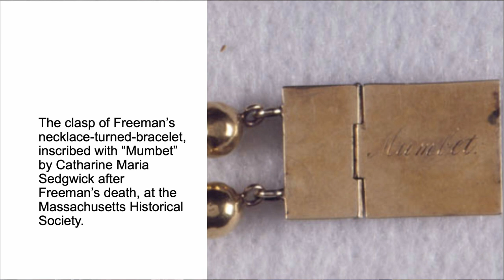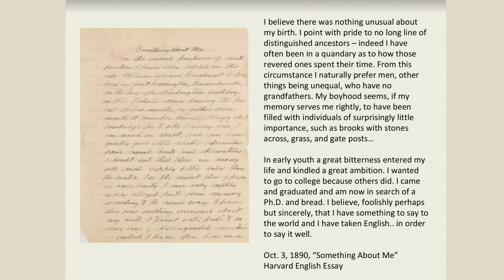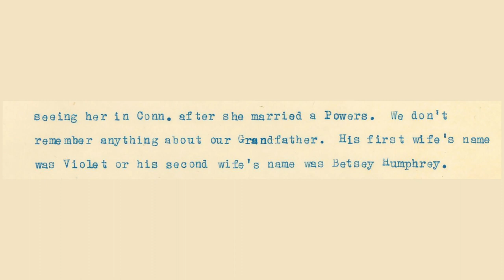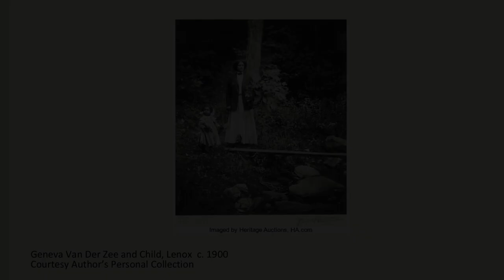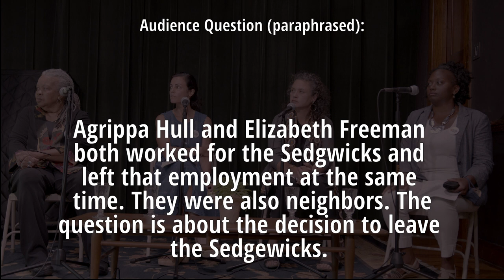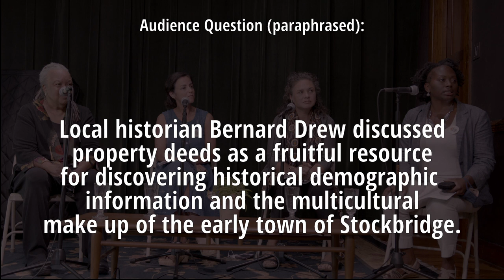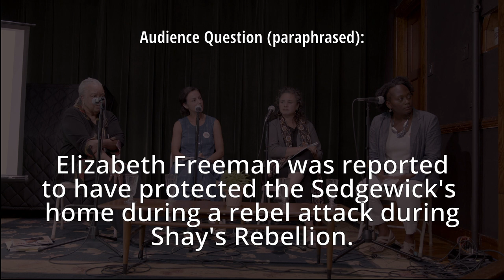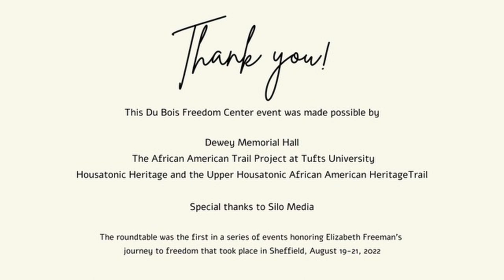Elizabeth Freeman and the Telling of Black Stories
Elizabeth Freeman and the Telling of Black Stories was filmed on August 19, 2022, at Dewey Hall in Sheffield, Massachusetts.

This roundtable discussion on the life and legacy of Elizabeth Freeman, the first enslaved African American to successfully sue for her freedom in the Commonwealth of Massachusetts, was presented by the W. E. B. Du Bois Center for Freedom and Democracy. Freeman never had an opportunity to tell her own story publicly, and much of the interpretation of her life has focused on her enslavement and subsequent years as a “devoted servant” to her white employers. In this roundtable, historians Dr. Kerri Greenidge, Dr. Sari Edelstein, Dr. Kendra T. Field, and Dr. Frances Jones Sneed discussed the realities of Freeman’s complex story, using it as an entryway into a larger conversation about stories, silences, and the ethics of African American public history.

This event was co-sponsored by Housatonic Heritage and the Upper Housatonic Valley African American Heritage Trail, the African American Trail Project at Tufts University, and Dewey Memorial Hall, with support from the Sheffield Historical Society. The roundtable was the first in a series of weekend events in Sheffield honoring Elizabeth Freeman’s journey to freedom.

For more information about the W. E. B. Du Bois Center for Freedom and Democracy